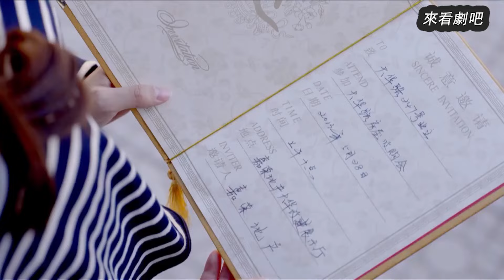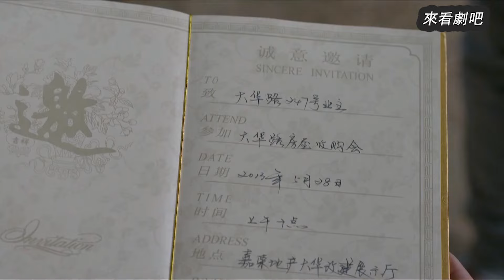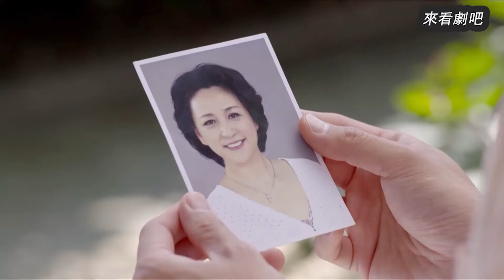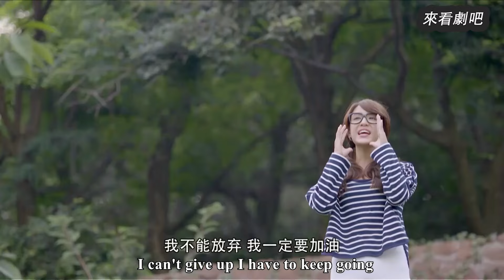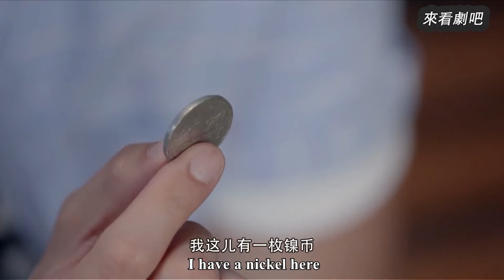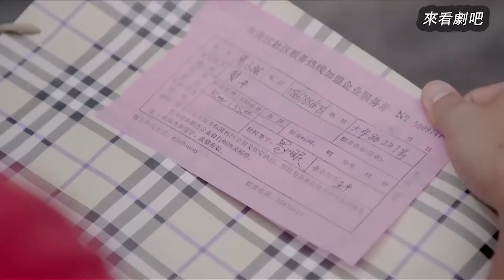【Full Movie】丈夫和小三接吻故意刺激妻子，哪料妻子轉身投入總裁懷抱，丈夫立馬慌了🎈Chinese Television Dramas